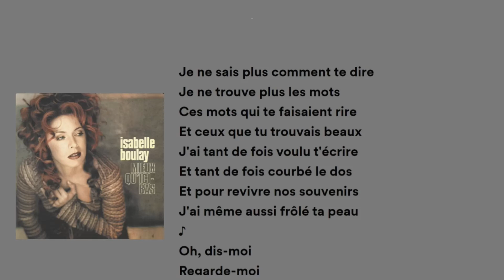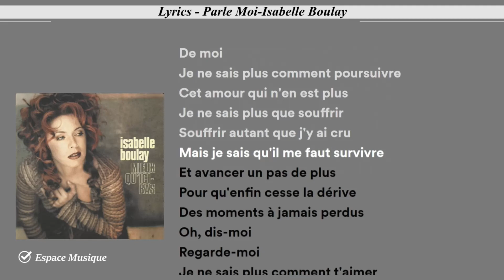Lyrics Parle Moi Isabelle Boulay